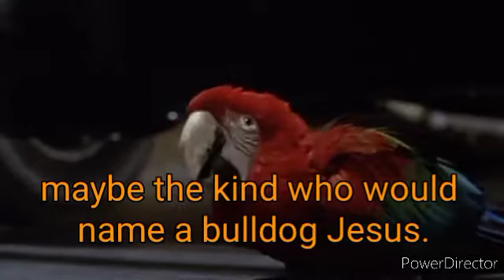comedy bit: Jesus is watching you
Jesus is watching Jasper LoL 😆

I didn't create this joke it I found it